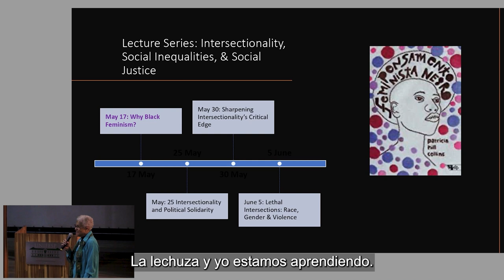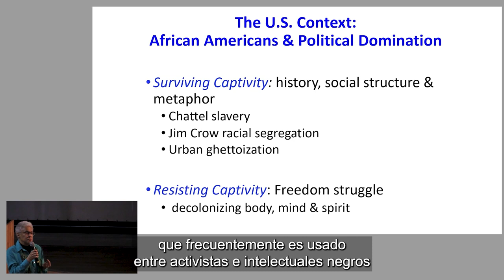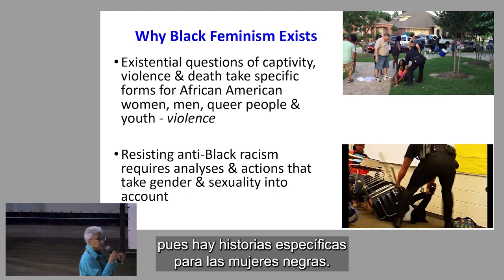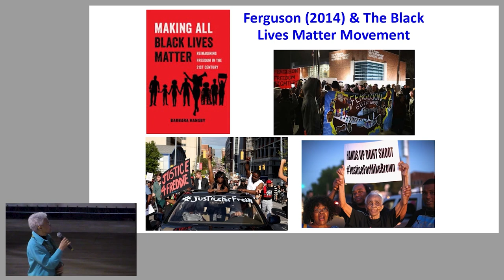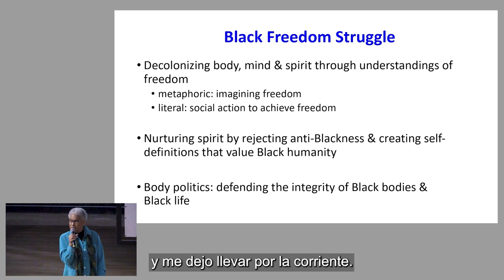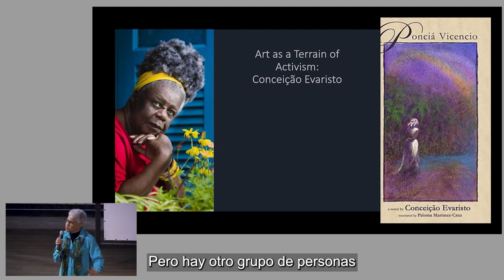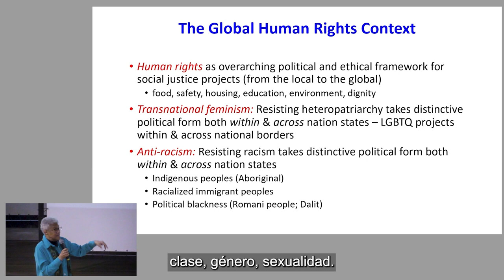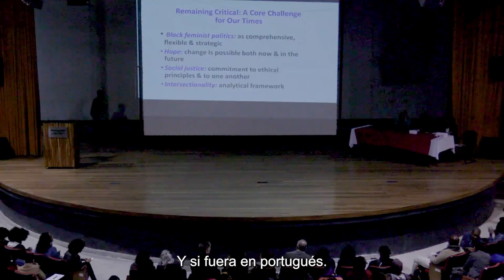Aula 01- Patricia Hill Collins - ¿Por qué feminismo negro?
La socióloga Patricia Hill Collins, referente central de los estudios contemporáneos sobre desigualdad e interseccionalidad, estuvo en la Unifesp en mayo y junio de 2023, invitada por el Programa de Posgrado (PPG) en Ciencias Sociales de la Facultad de Filosofía, Letras y Ciencias Humanas (EFLCH). /Unifesp).

Su visita incluyó cuatro clases públicas con el tema “Diferencias y asimetrías: perspectivas desde las ciencias sociales”, con el apoyo de FES-Brasil, Fundação Tide Setúbal y Fulbright Brasil.